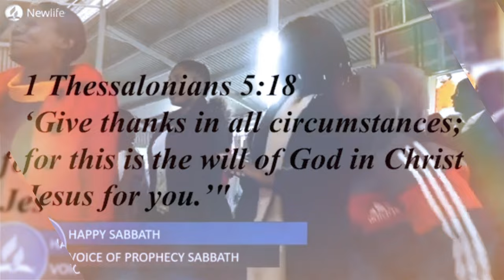A GRATEFUL HEART THANKSGIVING CONCERT